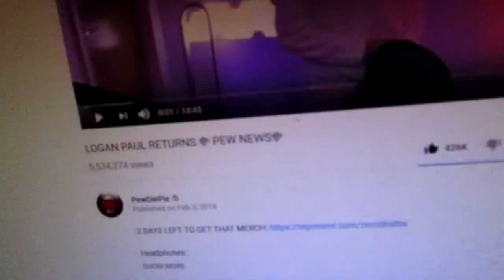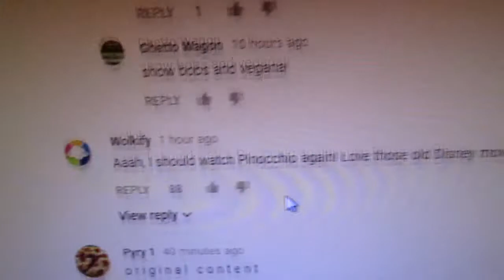302 877 8212 FREE home Security call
Free my ____